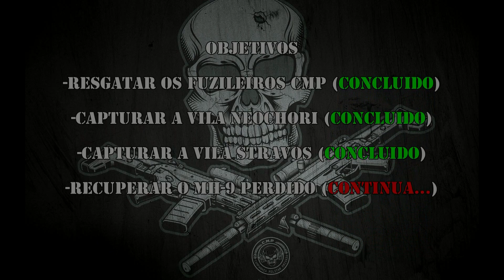-=Hk=- Team Brasil | Contrato 003 | Operação Chronos Parte II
OPERAÇÃO CHRONOS PARTE II

APÓS O FRACASSO DA PARTE I DA OPERAÇÃO CHRONOS, EM QUE NOSSOS COMBATENTES FORAM MORTOS  E OS SOBREVIVENTES POSSIVELMENTE FORAM FEITOS DE PRISIONEIROS, ALÉM DA MISSÃO PRINCIPAL NÃO SER CONCLUÍDA, O ALTO COMANDO DA HK ORDENOU O RECONHECIMENTO DA REGIÃO E COM O RESULTADO ENTROU EM CONTATO COM O CONTRATANTE ,SOLICITANDO APOIO PARA A ENGAJAR NA REGIÃO.